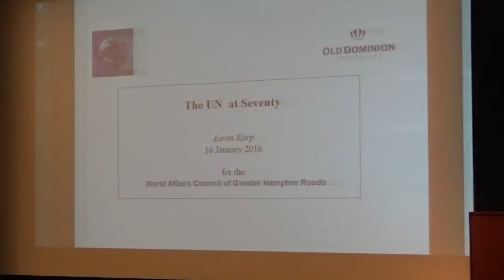Great Decisions 2016 - The United Nations Part 2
Professor Aaron Karp, Senior Lecturer in Political Science, Old Dominion University
On the eve of the international organization’s 70th birthday, the United Nations stands at a crossroads. This year marks a halfway point in the organization’s global effort to eradicate poverty, hunger and discrimination, as well as ensure justice and dignity for all peoples. But as the UN’s 193 member states look back at the success of the millennium development goals, they also must assess their needs for its sustainable development goals — a new series of benchmarks, which are set to expire in 2030. With the appointment of the ninth secretary-general in the near future as well, the next UN leader is bound to have quite a lot on his or her plate going into office.